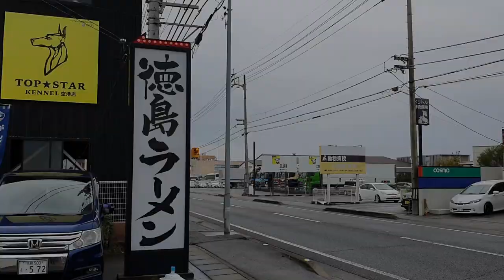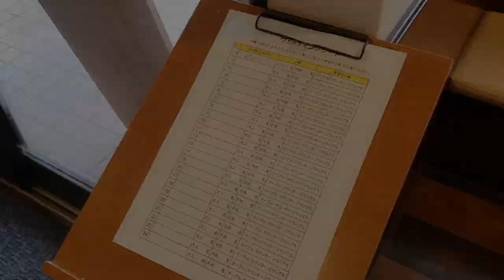HARUKA PERGI MENINGGALKAN RUMAH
Vlog kehidupan keluarga Jepang
Gear :
GoPro MAX

Japanese family
Tokushima Ramen
Mie Ramen
Japanese Ramen
徳島ラメン
Japanese food